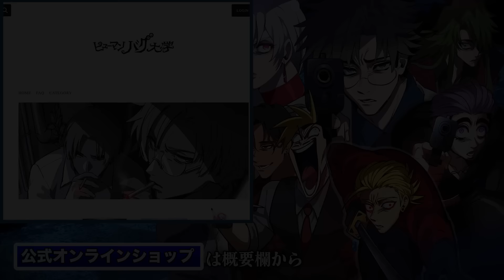【羽王㊲】野田の兄貴と…戸狩が激突。怒りのロングアイスピック！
漫画：なめくじなさう
原作：雄燗
↓ヒューマンバグ大学公式オンラインショップはこちら！
ヒューマンバグ大学では週４〜５日動画をアップ。
闇の物語を色んな主人公でやってます。

ヒューマンバグ大学ではイラストを書いてくださる漫画家・イラストレーター様を随時募集しています。